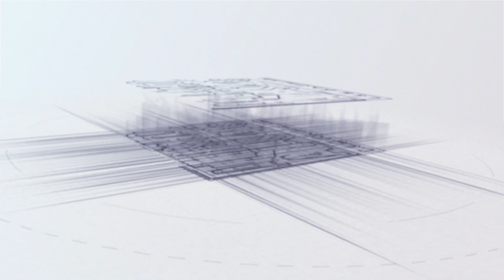How ASAS-LA helps 6th grader Skylen's dream of going to Harvard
AVRLA 6th grader Skylen, talks about the impact After-School All-Stars, Los Angeles has on them and their ambition to go to Harvard.

"Dreams to Reality" is our End of Year campaign starting on Giving Tuesday. Our students inspire us to give our time and care every day. We hope they inspire you to give as well.

Click the link below to make an End-of-Year, tax-deductible donation to the worthiest of causes: our student's futures.